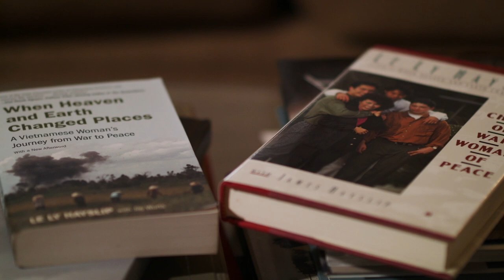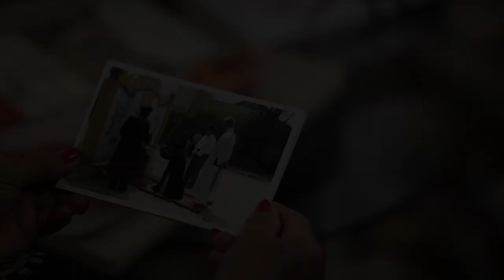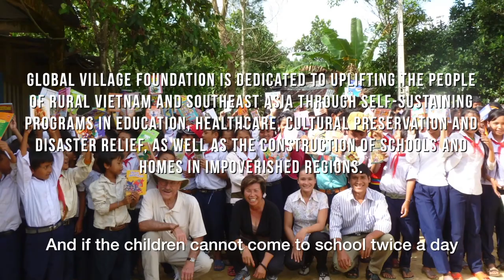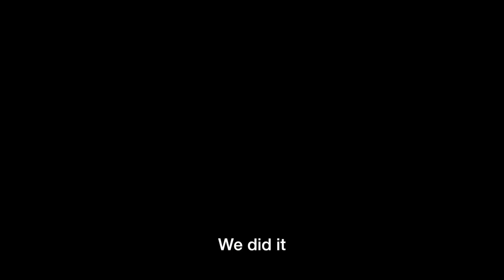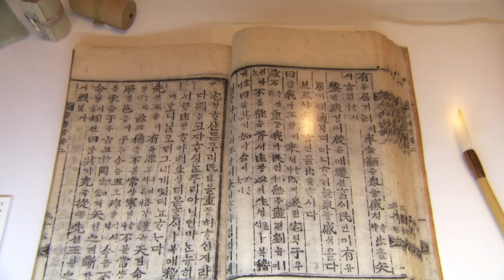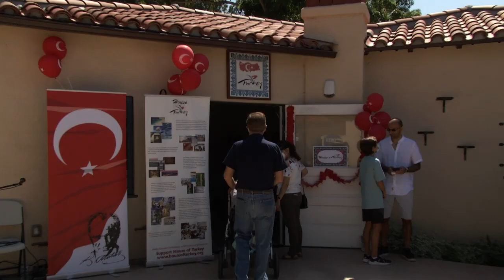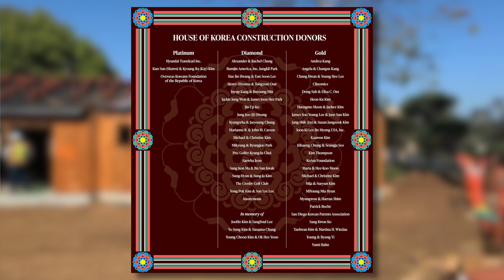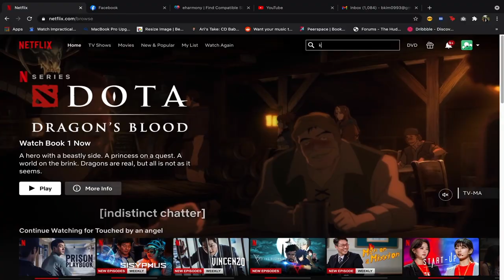Asian Voices Season 4 Finale, Episode 12 (As Seen on TVK24)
Season Finale features Author and Humanitarian Le Ly Hayslip,
Founder of House of Korea JJ Hwang with music video 'K-Drama' by API music artist Brian Kim.